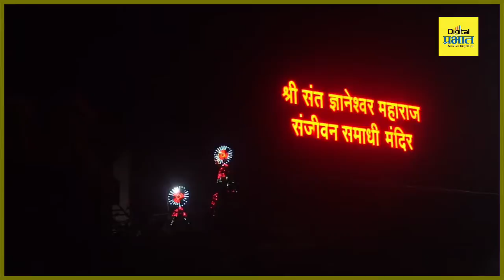आळंदीयात्रा2021 : अलंकापुरी वारकऱ्यांनी गजबजली, चोहीकडे हरिनामाचा गजर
आळंदीयात्रा2021 : माऊलींच्या 725 व्या संजीवन समाधी सोहळ्यानिमित्त अलंकापुरी वारकऱ्यांनी गजबजली, चोहीकडे हरिनामाचा गजर